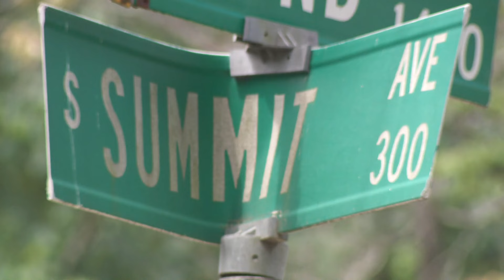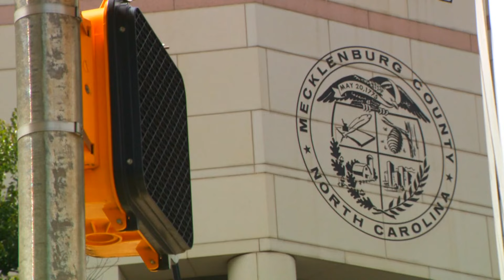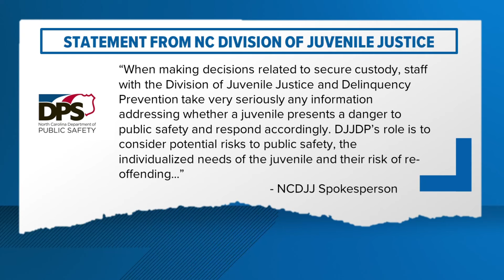'It is really frustrating' | CMPD continue to catch, release delinquent juveniles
Two juvenile suspects are off the hook after allegedly stealing a car at gunpoint and leading police on a chase this week.

The Charlotte-Mecklenburg Police Department’s hands are often tied when it comes to arresting teenage offenders. If the agency can't get secure custody orders to detain juveniles, they're forced to let them go.

It's a continuous issue of "catch and release," according to CMPD.

South Summit Avenue is a quiet neighborhood street in the Wesley Heights neighborhood. But on Tuesday night, two teenagers allegedly stole a man’s car there at gunpoint. Officers found the teens driving the stolen car on Wednesday morning and attempted to pull them over. This led to a police chase, and the suspects eventually fled on foot before they were caught. CMPD says a gun was recovered nearby.

The agency requested a secure custody order for both suspects, but the state’s Division of Juvenile Justice denied it.

"Obviously, it is really frustrating because we are doing our part," Lieutenant Crystal Fletcher shared with WCNC Charlotte's Julia Kauffman.

CMPD needs custody orders to take teenagers to detention centers, but they’re often denied.

"If we feel like we have gone the extra mile to ask for a secure order and they're denied, then we’re asking why," Fletcher explained.

Fletcher said the DJJ only grants custody orders for violent crimes and those can even be denied if there is not heavy documentation and evidence tying the teens to the crime.